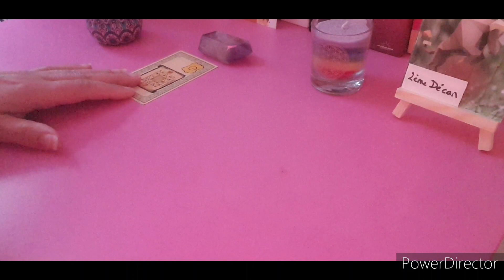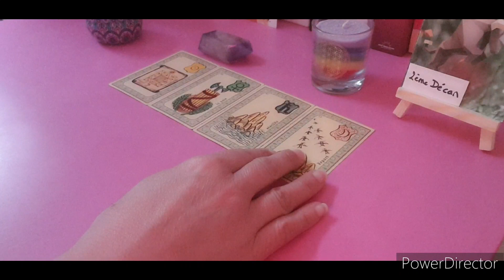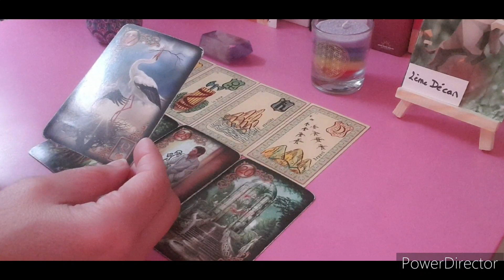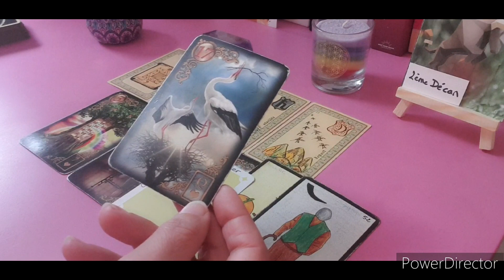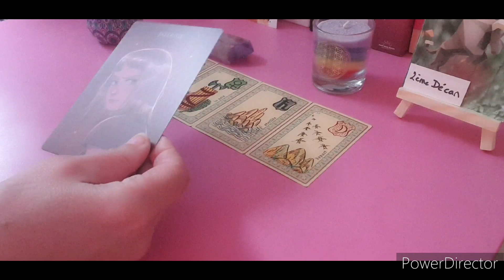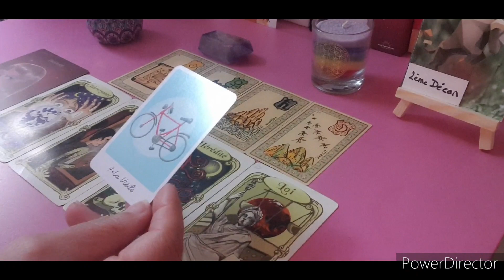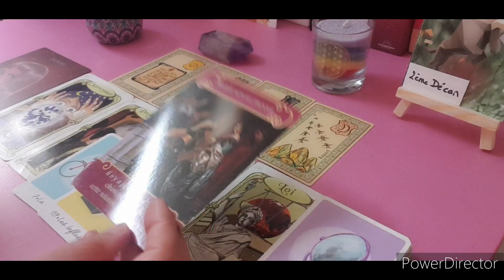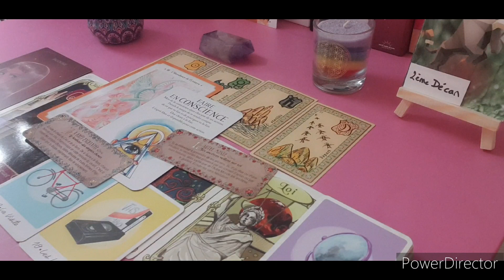🔹️Votre mois de avril2024 les taureau ♉ 2ème décan🔹️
J'espère que vous allez bien...Je suis ravie de vous retrouver pour votre

N'hésitez pas à consulter votre signe ascendant, lunaire et et en vénus si vous ne vous retrouvez pas dans celui-ci ou si vous regardez pour une autre personne.

C’est un tirage collectif, ne prenez uniquement que ce qui résonne en vous.

Céline 🌞🙏🌺💕